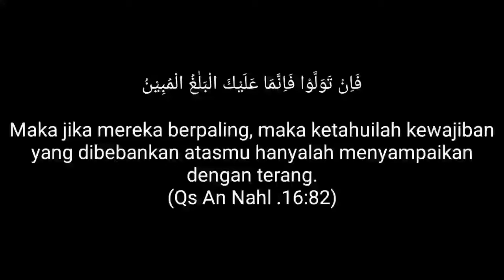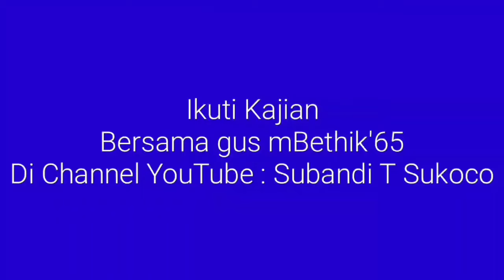DISKUSI SANTUN ISLAM KRISTEN